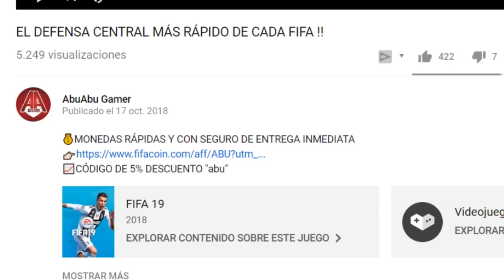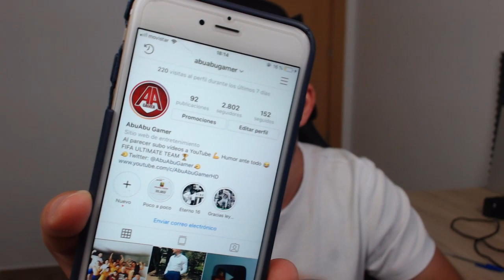ESTE ES MI TOTS ASEGURADO DE LA LIGA SANTANDER !! FIFA 19 ULTIMATE TEAM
Un saludo!